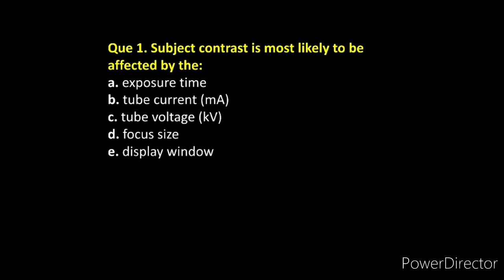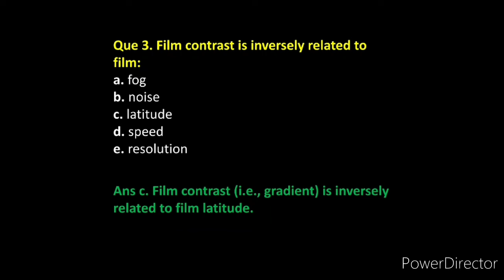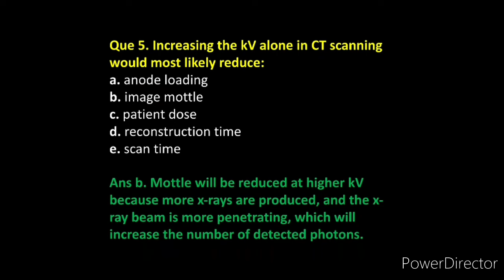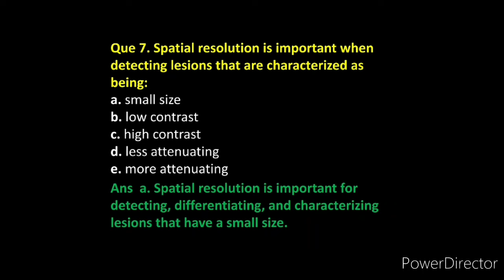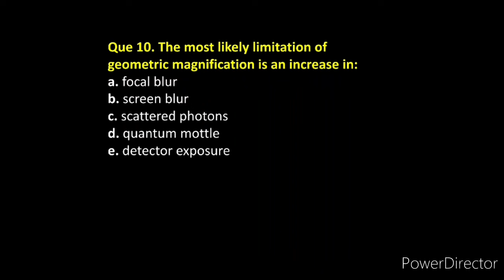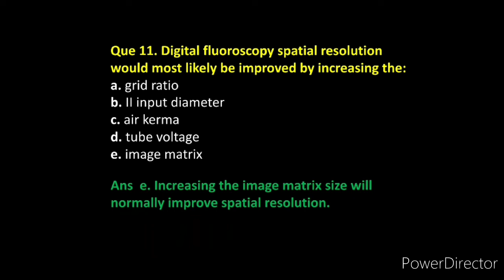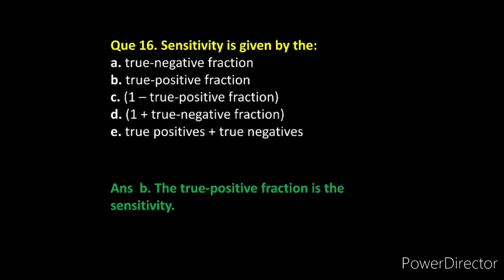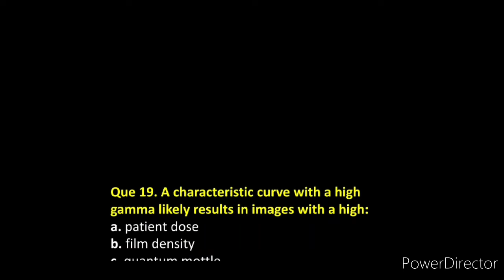Image quality Top 20 MCQ Radiology - Naresh gehlot